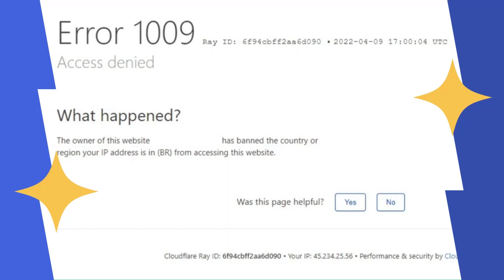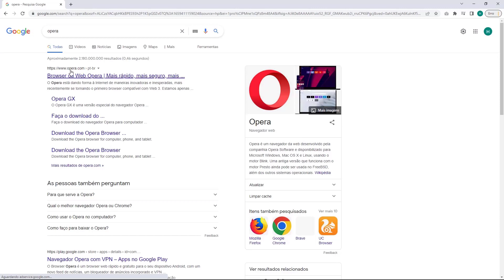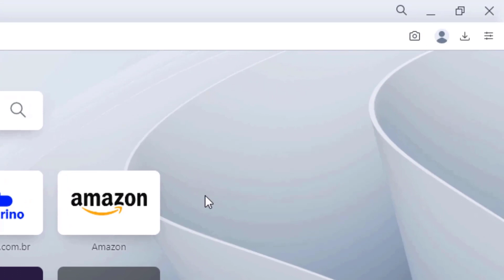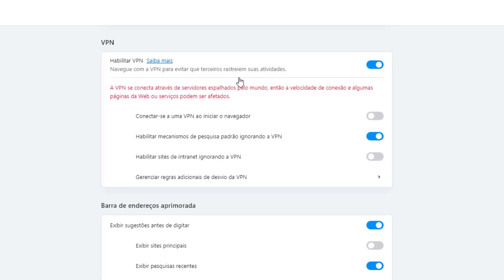COMO RESOLVER Erro 1009 do Cloudflare na Siteground – rápido e fácil – 2022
Aprenda Como Resolver o erro 1009 do Cloudflare na Siteground facilmente e em poucos minutos

LINKS IMPORTANTES!!!